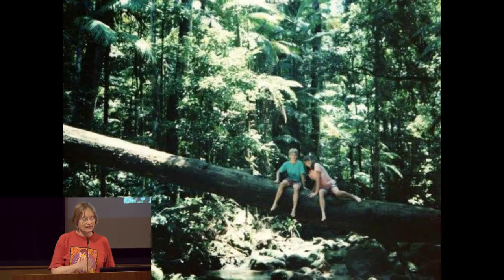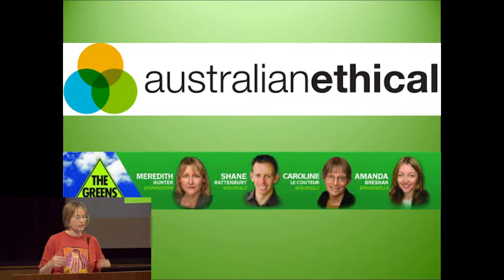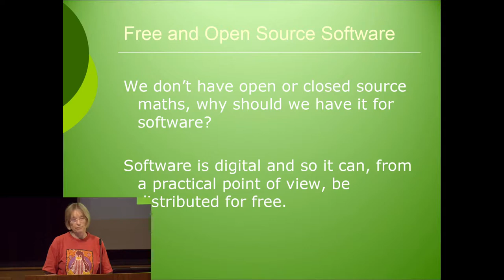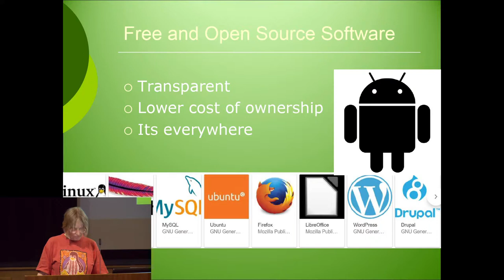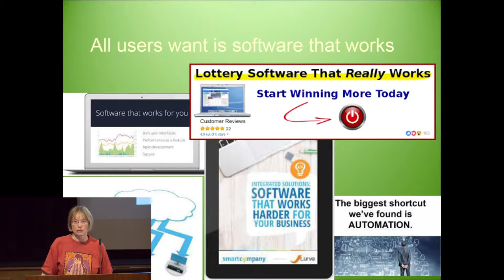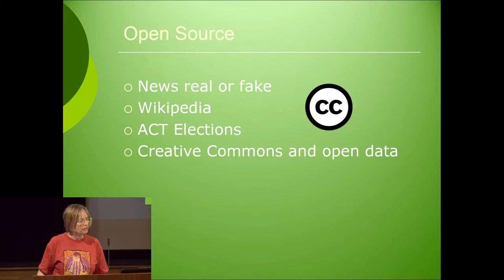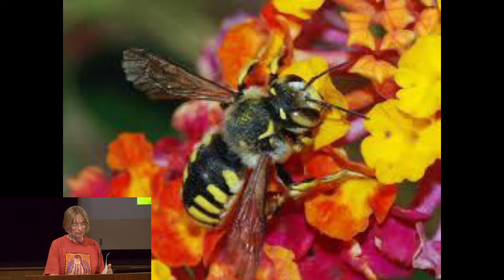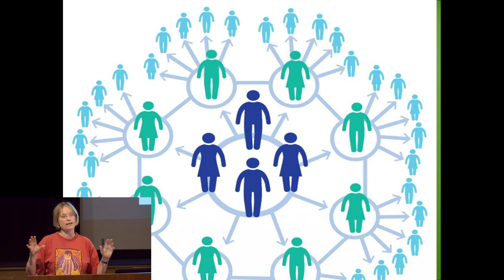CiviCRM Canberra Keynote by AU Greens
Conference welcome and keynote by Caroline Le Couteur, MLA of the ACT Greens.